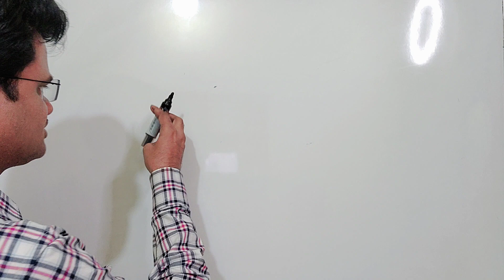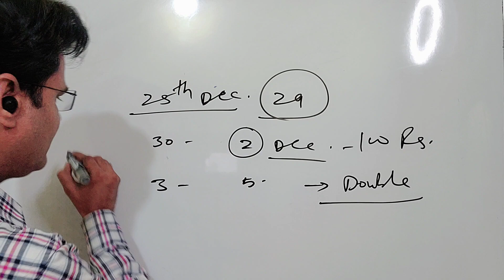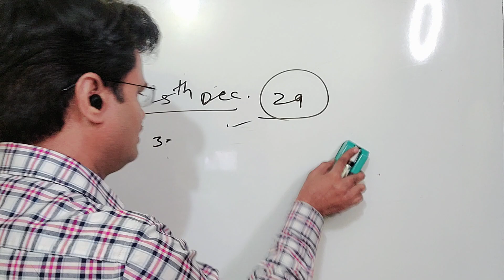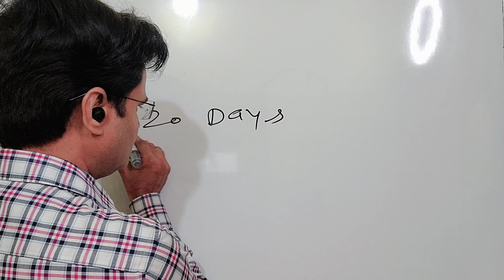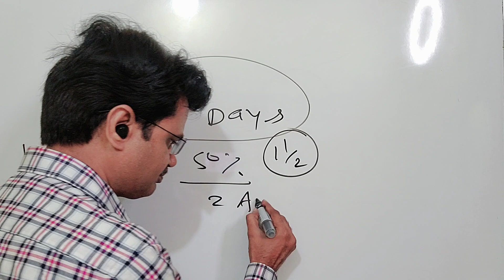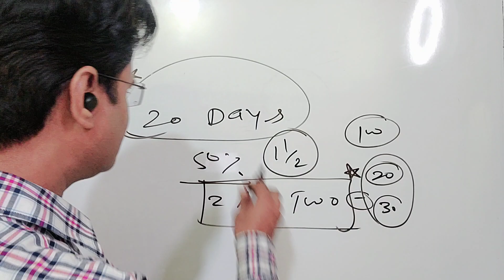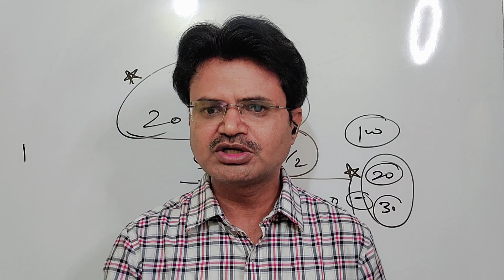Supp Exam के फ़ॉर्म शुरू, Reval/मार्कशीट को लेकर अपडेट#uok_exam_news_2022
DS Educator